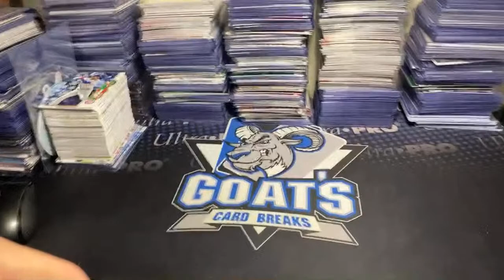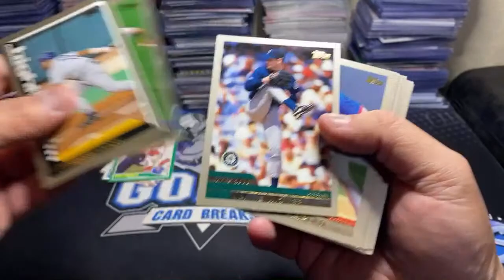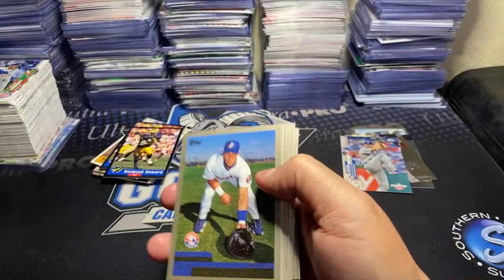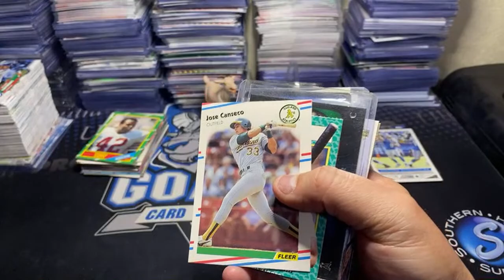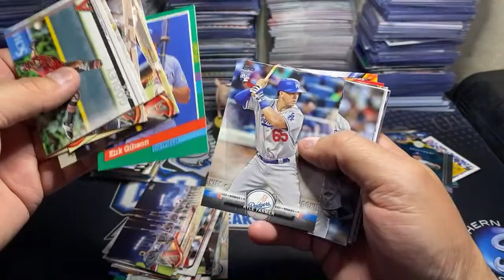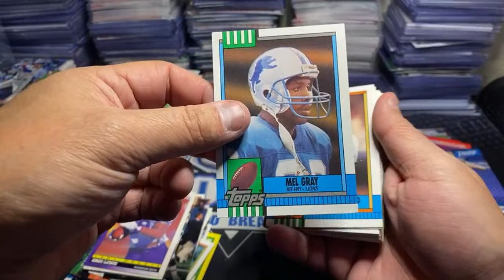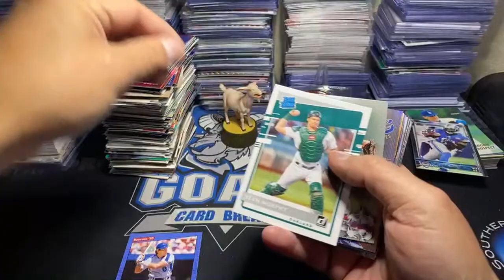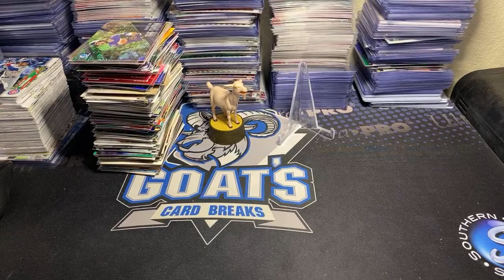Collection Claim Box Wednesday!